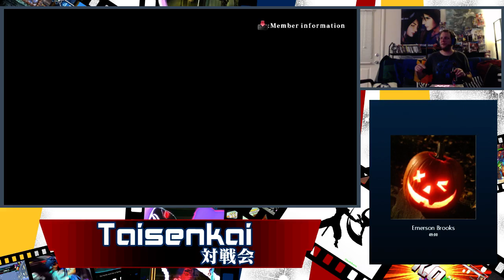BBCPEX Asobi Drizzmat vs TimeAppl3 FT3